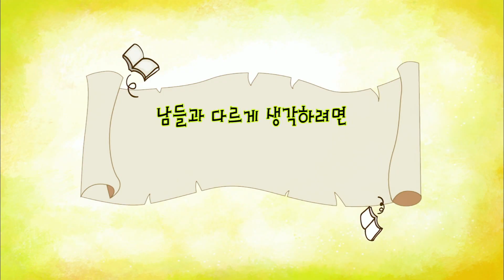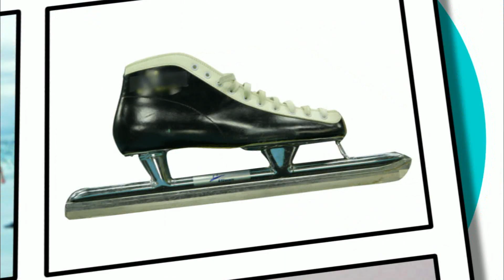[발명이 팡팡] 다르게 생각하라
*이곳에서 EBS 유아 채널을 쉽게 구독하세요